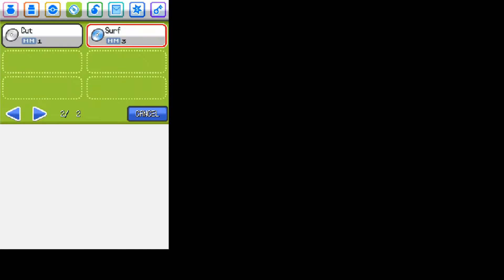Searching for a Surfer - Soul Silver #24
In today's totally-not-a-filler-episode, Ben and Jon must find a pokemon who can learn Surf in order to progress in the story, while also speculating on the elusive upcoming video games "Pokemon Sword" and "Pokemon Shield." Yes, these recordings are ancient.